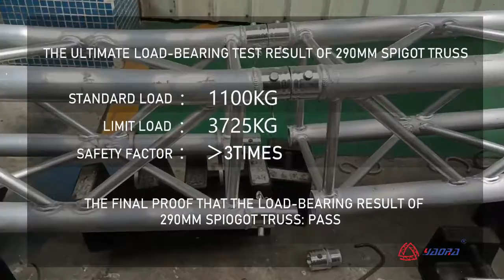shinestage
The ultimate load-bearing test result of 290mm spigot truss
Guangzhou Shinestage Technology Co., Ltd.